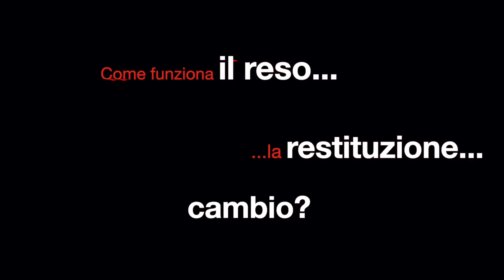Pagamento a RATE su Amazon in Italia: ecco come CAMBIERÀ TUTTO